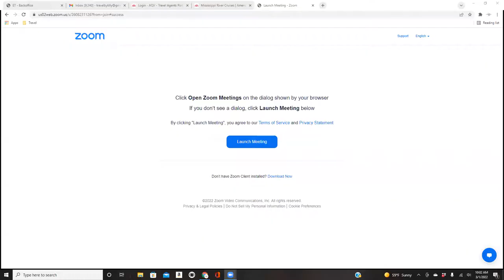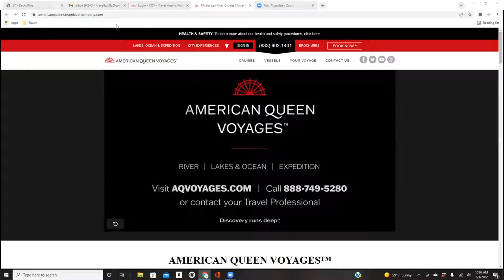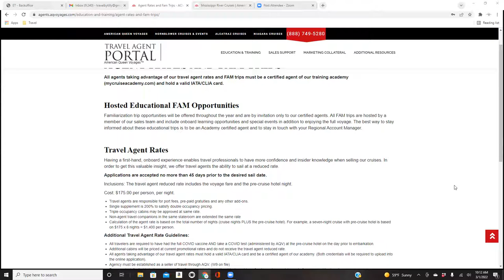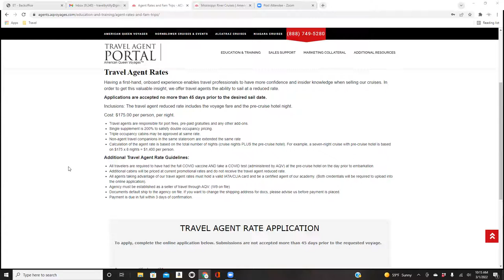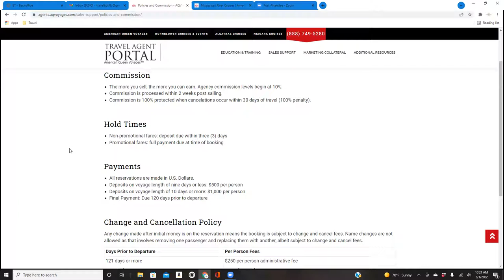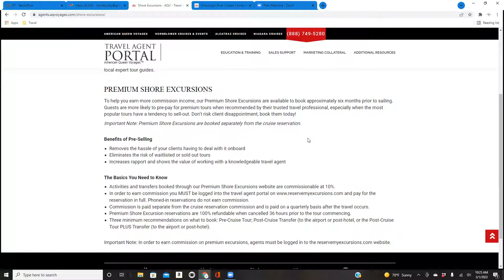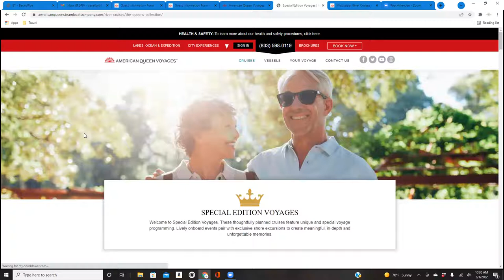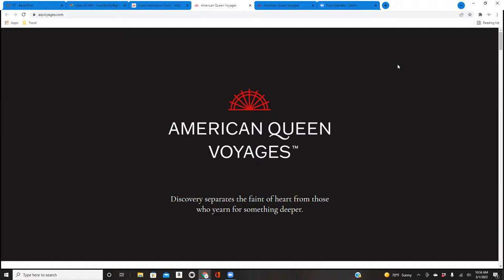American Queen Voyages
Walk through with American Queen Voyages with Top Travel Booker, Crista Wylie.